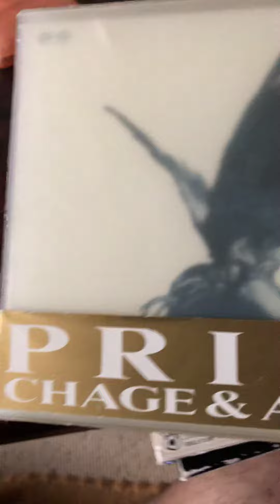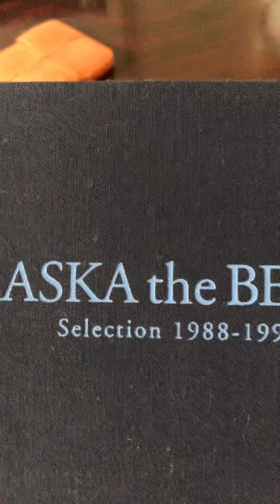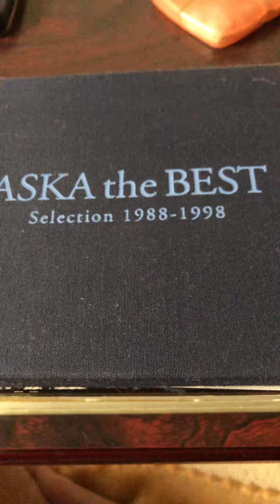CHAGE and ASKA鑑賞中🤗